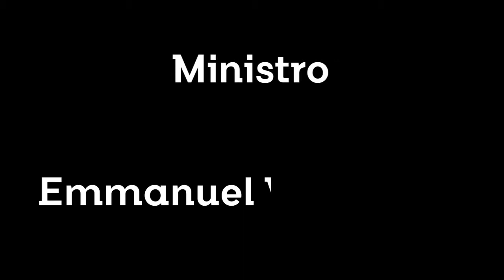Servicio Dominical | Emmanuel Villaplana (Preview)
Puedes ver todas las predicaciones live en facebook